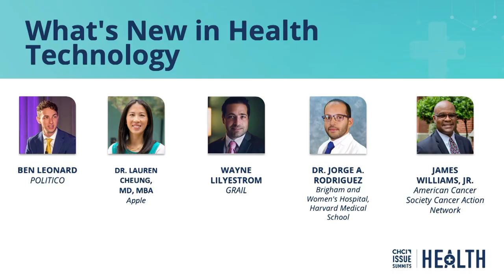What's New in Health Technology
Technology continues to shape our healthcare system, and support the development of new, individualized and patient-centered treatments and modernized pathways to care and services. Hear from healthcare leaders as they discuss new advancements in health technology and how these developments could empower equitable health outcomes in Latino communities.